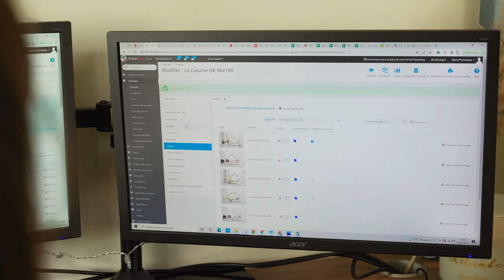PrestaShop x Paypal presenta Mon Lit Cabane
🛏️ Fondata nel 2017 da Gabriela Dlugosz e David Agostinho, Mon Lit Cabane è specializzata in mobili per bambini.

 "È stata un'idea di due genitori che cercavano un letto originale per i loro figli".

L'azienda, membro del Million Club, ci apre le porte per condividere la sua esperienza con il nostro Addon PrestaShop Checkout